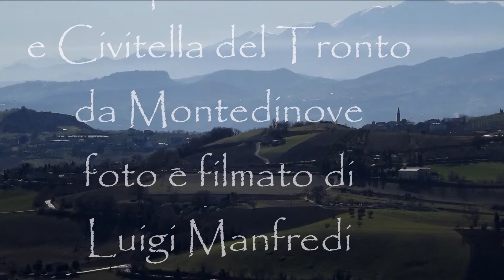Ripaberarda e Civitella del Tronto da Montedinove (manortiz)